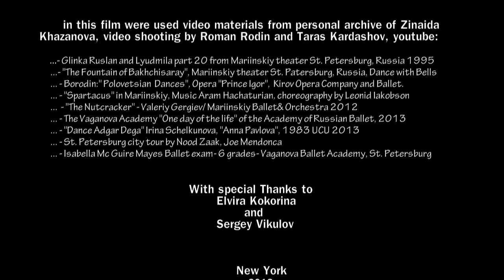ZINAIDA KHAZANOVA - SILFIDA BALLET ACADEMY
Zinaida Khazanova documentary film about  Zinaida Khazanova- ballerina , ballet teacher  from Vaganova Academy and Kirov Theater in St, Petersburg, Russia  and Silfida Ballet Academy, USA.
Video version by Taras Kardashov , interviews by Roman Rodin, voiceover by Maria Konvaiser, music -Federic Chopen nocturnes, coordinator of this project- Leonid Filatov.
  In this film were used video materials from personal archive of Zinaida Khazanova, video shooting by Roman Rodin and Taras Kardashov.
Special THANKS to Elvira Kokorina and Segey Vikulov, 2013